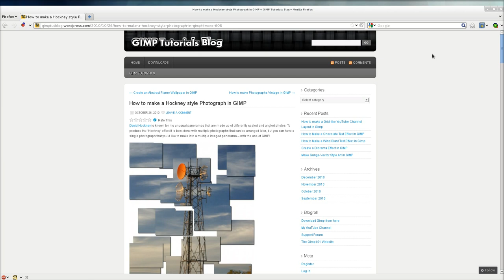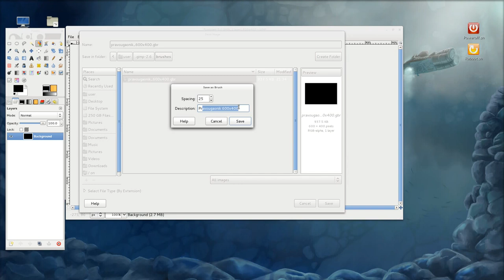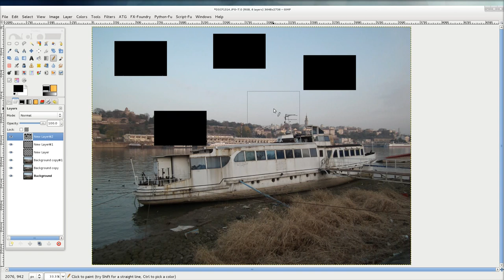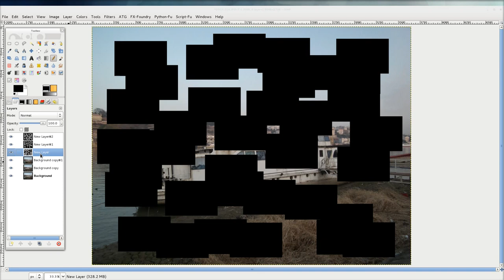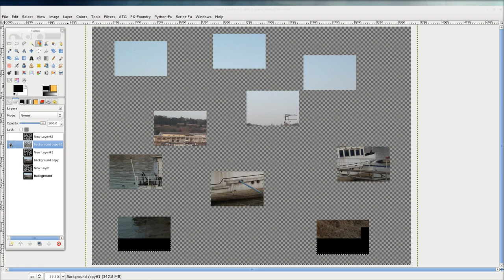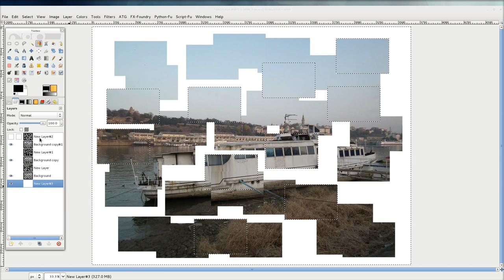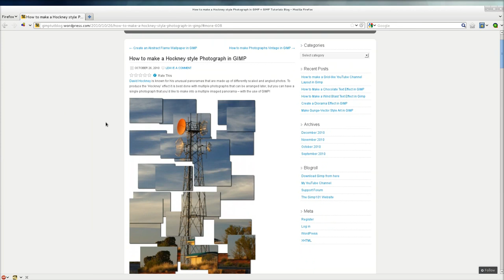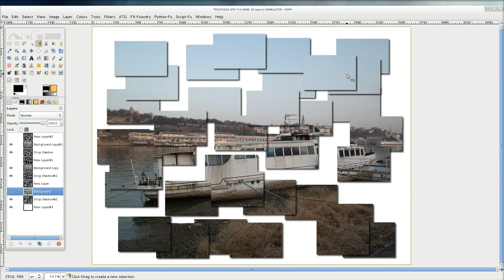Gimp tutorijal 31 - Hockney fotografija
U 31. epizodi se govori o pravljenju Hockney fotografija.